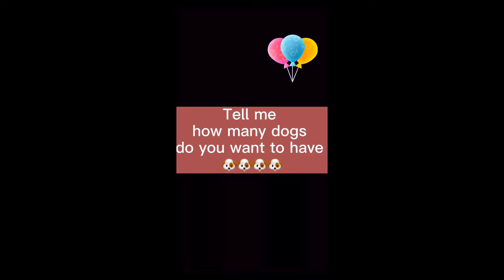Cutest Teacup Dogs❤️ and Baby dog❤️ Compilation🥺🐶 ❤️ BABYDOGS DOGS CUTEDOGS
sharing cute dog videos and if you are an animal lover just like me don't forget to hit Like ! for more of their videos!

they just provide me with some good donations enough to buy me a cup of coffee so please do buy them from the products if you like them from the link below!!!

IF YOU WANT TO BUY AFFORDABLE ECO-FRIENDLY AND NATURAL GOOD QUALITY TOYS FOR YOUR PETS!!!

IF YOU WANT TO BUY PEDIGREE FOR YOUR SMALL TEACUP DOG AT A VERY AFFORDABLE PRICE !!!
CLICKE HERE TO BUY